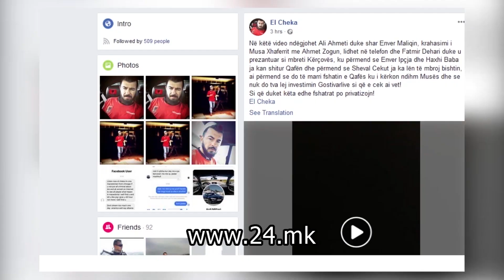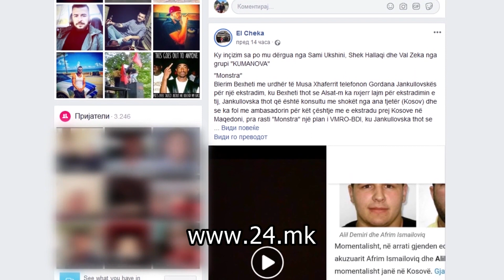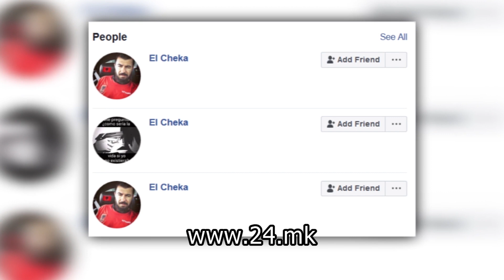СЈО се „преслуша себеси“: Новообјавените снимки не поттекнуваат од кај нас